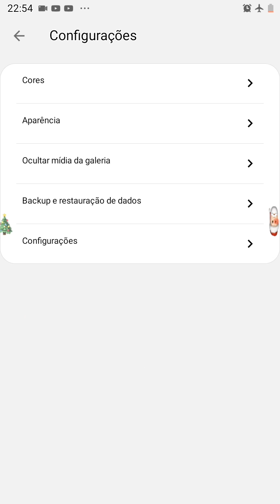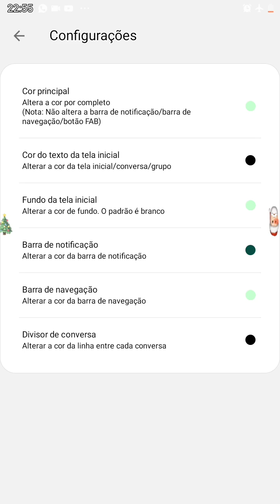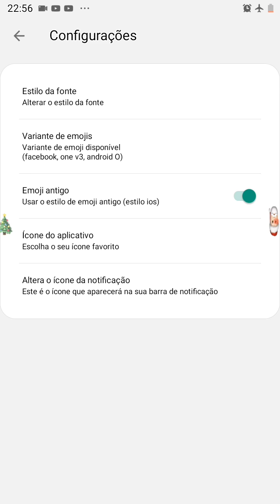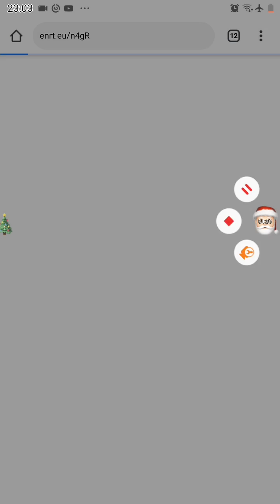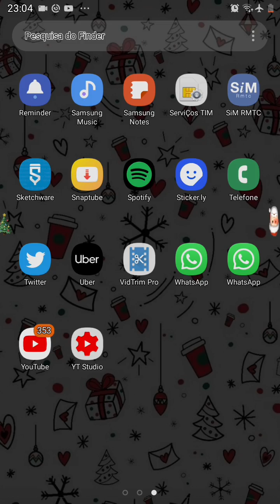{•|🍀|•}⇢TENTANDO PERSONALIZAR MEU FMWHATSAPP EM 5 MINUTOS!⇠{•|💭|•}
•Algumas Informações Sobre O Vídeo De Hoje!

-Gravador Usado🎥: Du Record
-Editor Usado💻: Próprio Gravador!
-Créditos Do Vídeo🌴:
-Marca Do Celular📲: Samsung Galaxy J4!

•Algumas Informações Sobre Min

-Me Chamo: Júnior Martins...
-Minha Idade: 14 Years
-Meta 2019: 11.000 Inscritos ;-;
-Meu Signo: Capricórnio ♑
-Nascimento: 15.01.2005